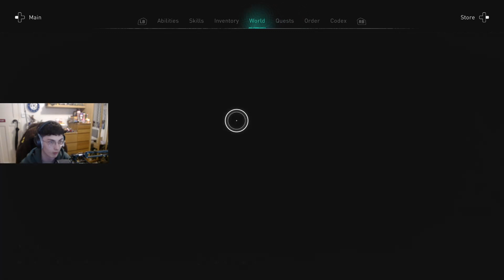AC: Valhalla Part 53 - Cordelia gets RUINED